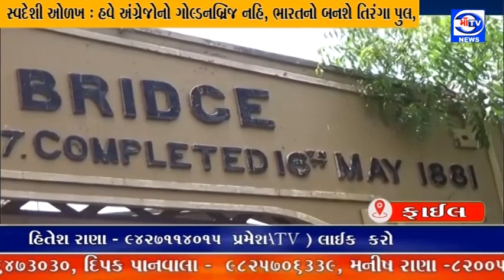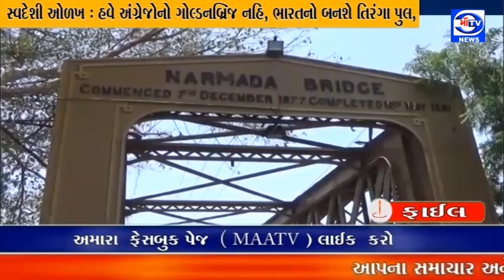માઁ ટીવી 16.05.2022 સ્વદેશી ઓળખ : હવે અંગ્રેજોનો ગોલ્ડનબ્રિજ નહિ, ભારતનો બનશે તિરંગા પુલ,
સ્વદેશી ઓળખ : હવે અંગ્રેજોનો ગોલ્ડનબ્રિજ નહિ, ભારતનો બનશે તિરંગા પુલ, દેશનો ઐતિહાસિક સ્મારક ભરૂચનો સુવર્ણ પુલ સ્વદેશી રંગે રંગાશે
- ભરૂચનું આભૂષણ એવા ગોલ્ડન બ્રિજનો આજે 142મો બર્થ ડે
- ગોલ્ડન બ્રિજ રિટાયર્ડ અચૂક થયો છે પરંતુ ઘરડો નહીં..
- આજે પણ અડીખમ ગોલ્ડન બ્રિજની જાળવણીની જવાબદારી આપણાં  સહુની